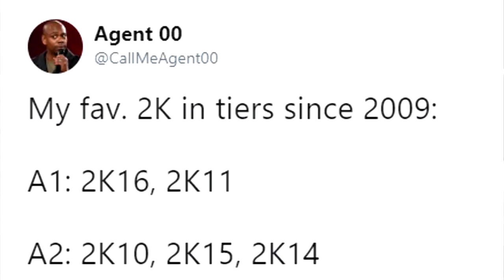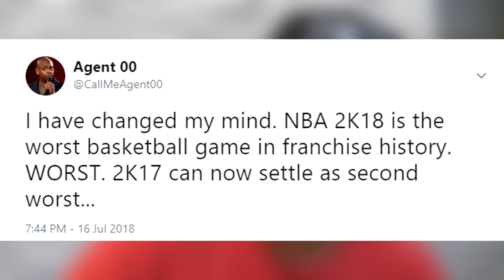RANKING NBA 2K18 AGAINST THE GREATEST AND WORST 2K GAMES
2K18 and 2K17 have been some rough years back to back to say the least...